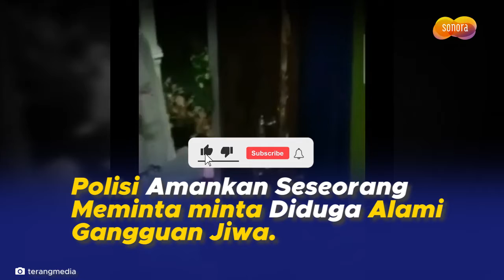Polisi Amankan Seseorang Pakai Cadar Putih, Diduga Alami Gangguan Jiwa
warga Lampung sedang digemparkan oleh kehadiran wanita berpakaian serba putih dengan kacamata hitam yang meminta sumbangan saat tengah malam.
Aksi ini viral setelah seorang pengguna TikTok membagikan video yang memperlihatkan seseorang dengan pakaian serba putih yang memaksa meminta sumbangan ke rumah warga.